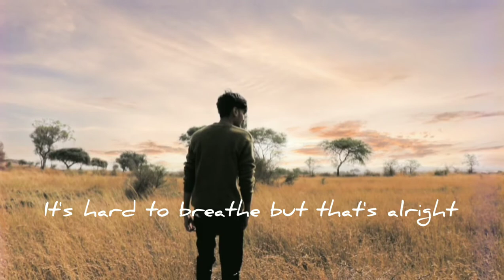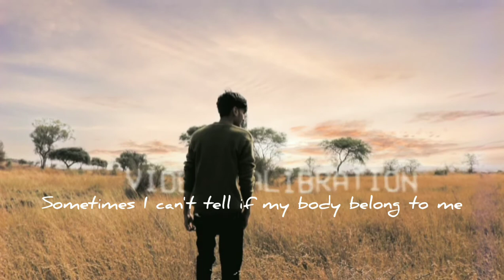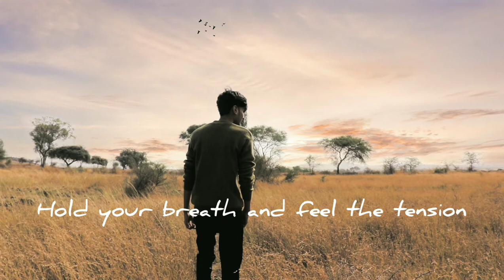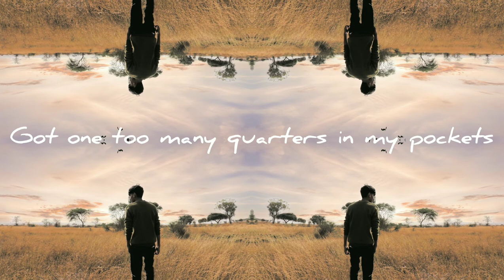Sub Urban ● Cradles | Special Effects with Picture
Sub Urban - Cradles | Lyrical Video

Fire spreading all around my room
Hush
Sh

Tape my eyes open to force reality

Hush
sh

It's music till the wick burns out
Hush